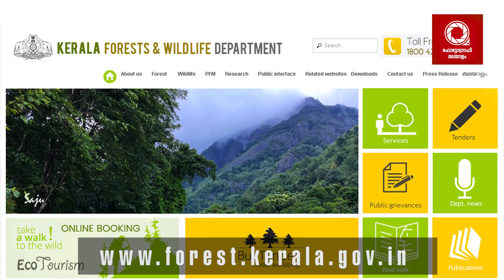Kerala Forest Dept. Wildlife Photography Competition | Details | Rasheed Thayalar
കേരള സർക്കാരിന്റെ വനം വകുപ്പ് നടത്തുന്ന വന്യജീവി ഫോട്ടോഗ്രാഫി മത്സരത്തിന്റെ വിവരങ്ങളുമായി റഷീദ് തായലാർ ...